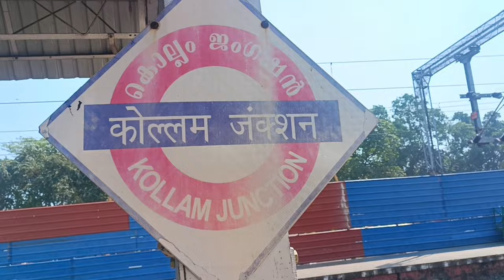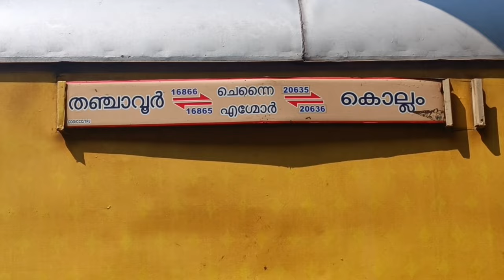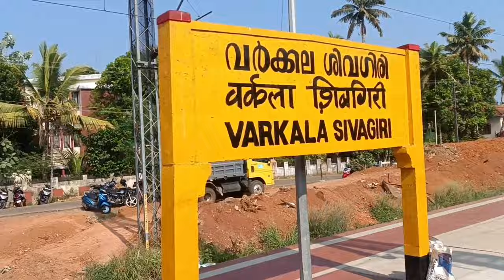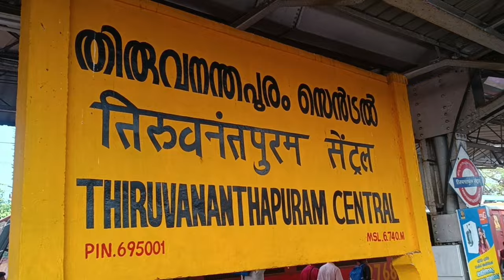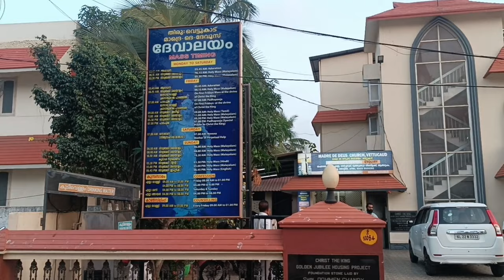വാ കേരളത്തിന്റെ വേളാങ്കണ്ണി പോകാം ട്രെയിനിൽ...!!! വെട്ടുകാട് പള്ളി..!! Vettukad Church..!!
ഇന്നത്തെ നമ്മുടെ ട്രെയിൻ യാത്രയും വിശേഷവും ഒരു മനോഹരമായ ദേവാലയത്തെ പറ്റിയാണ്.കേരളത്തിലെ തിരുവനന്തപുരം ജില്ലയിലെ വെട്ടുകാട്ടിൽ സ്ഥിതി ചെയ്യുന്ന ഒരു ദേവാലയമാണ് വെട്ടുകാട് പള്ളി.ഇതുവരെയും ഈ പള്ളി കാണാത്തവർ ഉണ്ടേൽ ഒരിക്കൽ എങ്കിലും ഇവിടെ സന്ദർശിക്കണം.